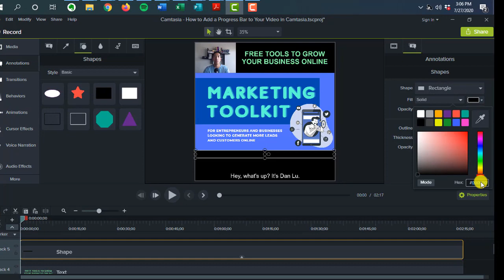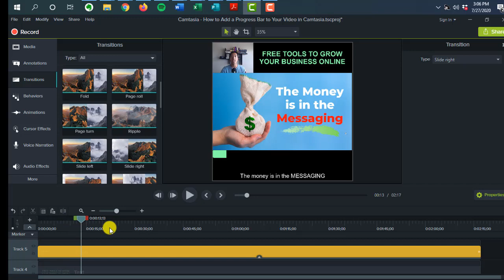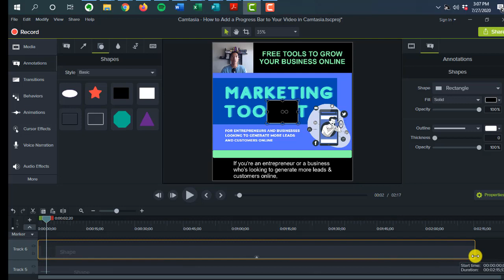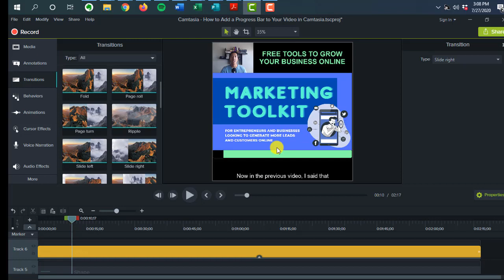How to Add a Progress Bar to Your Video in Camtasia | Get More Watch Time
Learn how to easily create a progress bar for your videos to increase your engagement and watch time on social media using Camtasia.

Progress bars are a great way for your viewers to know how long a video is and gauge whether or not they want to watch the whole video.

They're ideal for shorter form content and primarily used for Facebook and Instagram.

★☆★RESOURCES TO GROW YOUR BUSINESS. FOLLOW THE STEPS★☆★

Step 1: Get the Marketing ToolKit for Smart Entrepreneurs and Build The Right Foundation for Your Business

Step 2: Get Your FREE Pre-Made 7-Figure Funnel Framework and Ebook: 7 Funnel Design Mistakes that Cost You Sales):

Step 3: Go to My Resources Page for My Favorite Design Resources, Tools, and Books

Dan Lu is a marketing consultant who is focused on providing information, strategies, and resources in various areas of digital marketing to help you improve your skills, build a thriving business, and create a better and financial future.